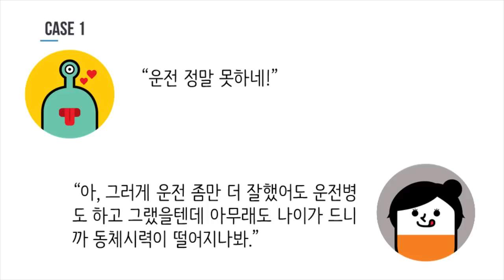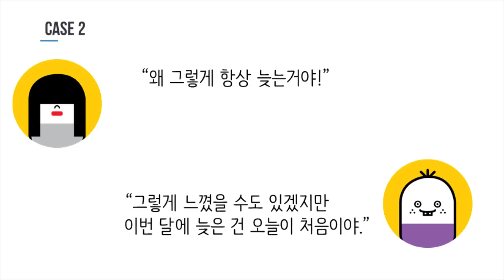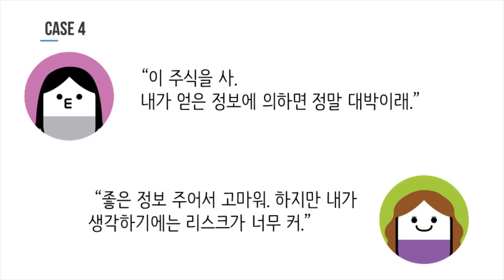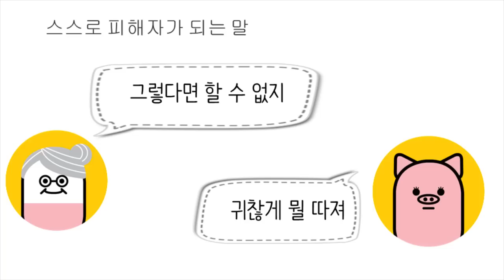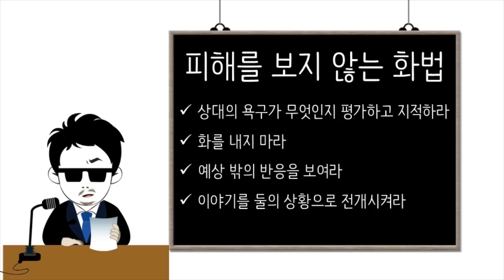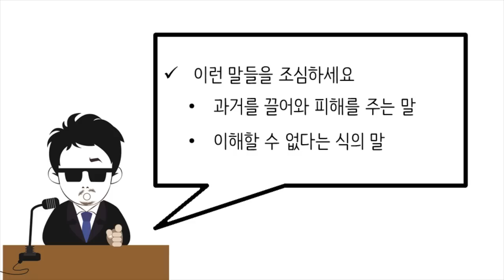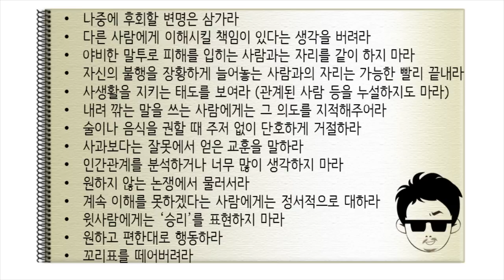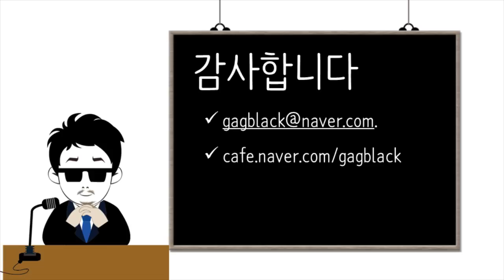비판에 대응하는 말하기 (다른 사람들의 비판에 어떻게 행동해야할까?) 스피치 학원 보다 좋은 대학 강의 수준의 무료특강! 화술강좌10화 | LBC방송국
자기계발 부문 베스트셀러 "마음을 훔치는 대화법" 저자직강
남의 비난에 쉽게 흥분하시나요?
아니면 무시하시나요?
상대방의 비판에 논리적으로 반박하고 싶으신가요?
상대의 비판을 수용하고 싶으신가요?
비판을 수용하고 논리적으로 반박하고 우위에 서는 화술
화술강좌 열 번째 시간, 지금 시작합니다!
어떤 스피치학원에서도 들을 수 없는 심리적인 화술강좌가 시작됩니다. TED처럼 전문가의 직강입니다. 팟캐스트 라디오를 통해 인기 있던 추천 강좌를 유튜브에서 감상해보세요

[LBC방송국]의 다른 방송들을 보고싶다면 아래 링크를 클릭해주세요.
* 말을 잘하고 싶다면 스피치학원 대신 화술강좌를
* ASMR과는 다른 수면유도 최면과 자신감 최면 등 원격최면
* 연쇄살인범들의 엽기적이고 공포 사건과 심리, 연쇄살인 엑스파일
* 연쇄살인엑스파일의 프로파일러들의 뒷이야기 범죄를 쫓는 능력자들
* 데이트컨설팅부터 연애상담까지 고민의 상담과 조언 강남오빠 연애훈수
* 짧고 쉽게 듣는 심리학 이야기 마음이 궁금하다면 33한 심리학

[LBC방송국] 어떤 채널일까요?
LBC방송국 채널은 팟캐스트 라디오에서도 많은 추천을 받는 인기 채널입니다. 예능적인 즐거운 방송과 썰 풀기 좋은 정보들, TED처럼 대학과 기업에서 강의했던 내용을 쉽게 정리한 교육, 연애고민 부터 면접이나 직장에서 고민까지 각종상담, 암시로 인생을 바꿔주는 최면 등을 매일 업로드 합니다. (교육 내용은 스피치나 발표와 같은 말하기와 정신분석이나 마음을 통해 힐링을 얻을 수 있는 심리, 논문을 작성하는데 도움이 되는 통계 분석 등이 있습니다.)
당신 삶의 비타민C, LBC. 곁에 두면 인생이 업그레이드됩니다 :)
★ 대표적인 방송으로는 말하기를 가르치는 화술강좌, 범죄로 심리를 배우는 엑스파일, 최면으로 수면유도(ASMR이 아닌)나 의지력과 자신감을 키워주는 원격최면 등이 있습니다.
★ 이 외에도 잘못된 음식과 뷰티 정보를 바로잡아주는 건강상식 및 바로보고 따라할 수 있는 다이어트 피트니스 방송인 HIIT, 연애를 가르쳐주는 연애훈수, 술자리에서 인기인이 되는 정보를 얻고 세계맥주부터 와인 등 다양한 술을 소개하는 방중술 등도 많이 사랑해주세요.

* 아래 도서는 LBC방송국의 출연진들이 출간한 책들입니다.

* LBC방송국의 업로드 일정입니다. 아직 못 보신 분은 아래 주소를 클릭해 주세요.
월pm9: HIIT(타바타 보다 효과 좋은 다이어트 피트니스)
화pm9: 연쇄살인 엑스파일(범죄로 분석하는 이상심리)
수pm9: HIIT(피부미용 부터 화장, 음식에 대한 건강상식)
목pm9: 강남오빠의 연애훈수(사랑의 기술, 상담)
금pm9: 화술강좌(스피치를 바로 개선하는 강의)
토pm9: 원격최면(수면유도부터 자신감 등 최면으로 자기계발)
일pm9: 방중술(세계의 술을 마셔보는 예능방송)

화, 목, 일 pm7: 33한 심리학(쉽게 배우는 심리학)
월pm7: 쉽게 배우는 심리
수pm7: 경영학으로 배우는 연애
금pm7: 발표 특강(직장인의 기업체 제안발표나 면접 통과와 취업을 위해)
토pm7: 하루에 끝내는 논문통계

(Lecture & Broadcasting for Culture)

1) 화술 : 일상 커뮤니케이션, 인간관계,
2) 심리 : 타인의 심리 파악, 자기 마음 다스리기
3) 상담 :  가족, 일상 및 연애고민 부터 면접이나 직장에서 고민
4) 최면 : 수면유도, 쾌감 등
5) 기타 특강 : 인생경영과 통계, 논문 작성하기, 직무교육과정 등 전문적인 과정

- 마음 설계의 힘 : 자신을 돌아보고 스스로 우울함 등 부정적인 감정을 이겨내도록 해주는 책
- 스몰토크 : 공학적인 기법을 대화에 적용한 스몰토크 배우기
- 마음을 훔치는 대화법 : 대화법의 모든 것